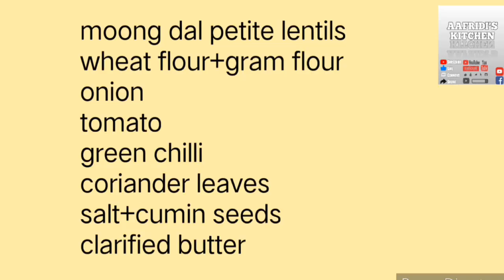Afridi'skitchen moong dal roti##petite yellow lentils flatbread